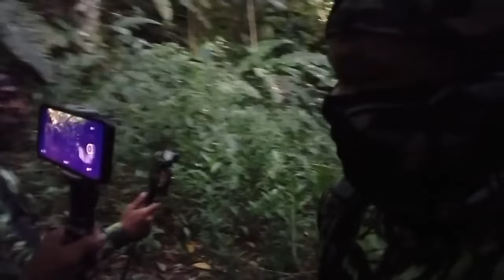PAALAM HANGGANG SA MULI